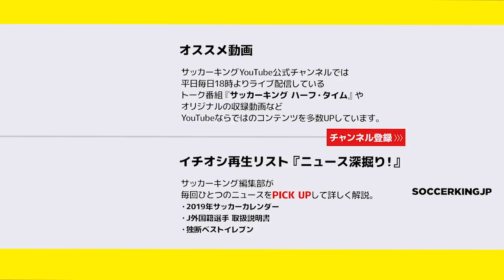“令和”初ゴールは誰だ？ GWは注目試合が目白押し！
今年のゴールデンウィークは10連休！

佳境を迎える欧州では白熱必至のダービーマッチが盛りだくさん。Jリーグももちろん開催！　“令和”初ゴールにも注目が集まります！